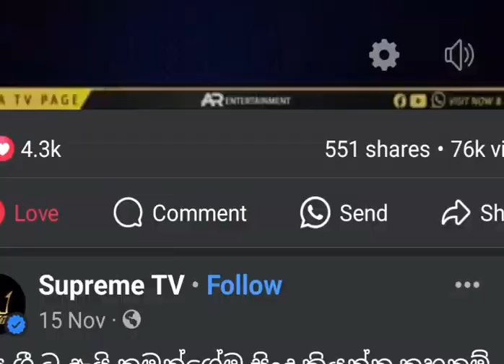Mathakayan Obe Sithe Thabagena - Chamara Weerasinghe with SUNFLOWER Full Song